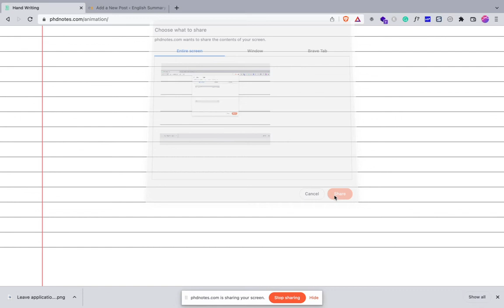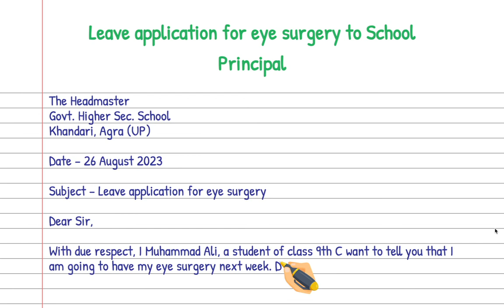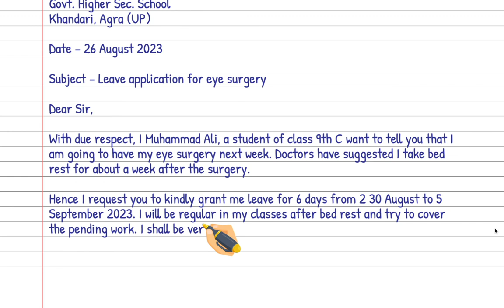Leave application for eye surgery to School Principal in English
In this video, we will show you how to write Leave application for eye surgery to School Principal in English